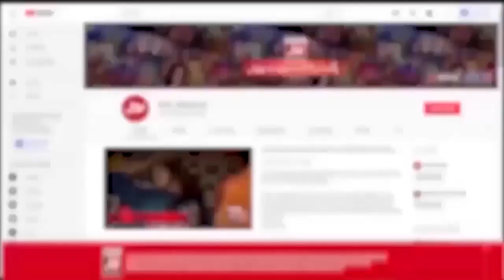Faslon Ko Takalluf Hai Hum Say Agar | Star Naat Khawan Final | Faysal Quraishi | Ramazan Mein BOL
Faslon Ko Takalluf Hai Hum Say Agar | Star Naat Khawan Final | Faysal Quraishi | Ramazan Mein BOL | Iftar Transmission | BOL Entertainment